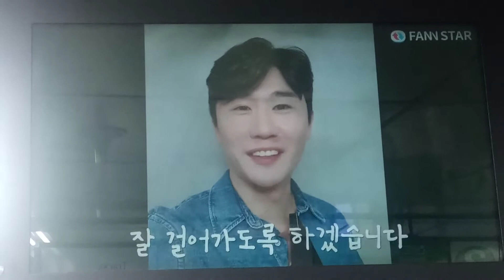영탁 데뷔15주년 영탁의불쑥TV 박영탁 영탁의_막걸리한잔 라이징스타 미스터트롯 사랑의콜센타 막걸리한잔 유튜브 2000만뷰돌파 지하철신촌역2호선 현대백화점신촌점